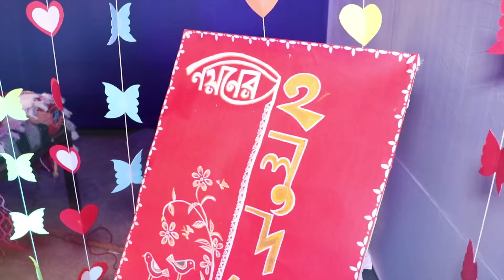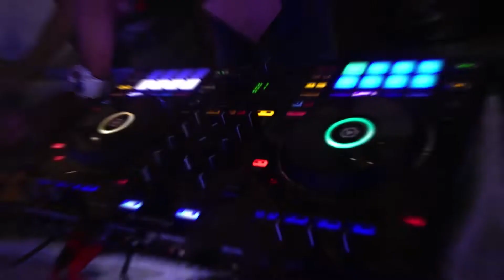Nayan x Mahuya Cinematic Wedding Video || A Memory Creator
Nayan Kumar Barman & Mahuya Biswas Wedding Video
A Memory Creator
Bookings are open for 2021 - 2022
• FOR FASHION - WEDDING - BIRTHDAY - ANNIVERSARY - PRE WEDDING - EVENT - CORPORATE - FAMILY - PARTY - ADD MAKING
Create a Lovely Memories Forever …
Book your date quickly...